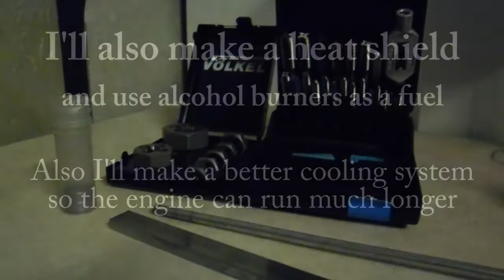Two-Cylinder Stirling Engine - Teardown For Upgrade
Video about Disassembling of the Two Cylinder Stirling Engine to make upgrades to it.

For other video's about this engine see my channel.